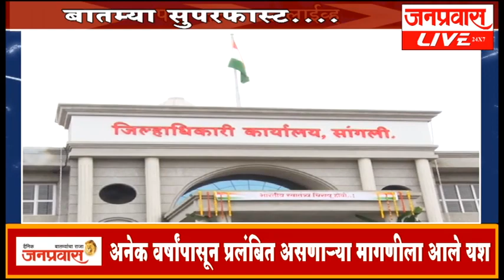जनप्रवास लाईव्ह - जिल्ह्यातील बातम्यांचा सुपरफास्ट आढावा. दि. ०९-०९-२०१९